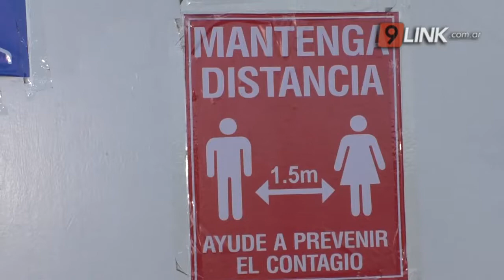N9 FEDERAL - VALLEJOS - BENEFICIOS PARA GASTRONÓMICOS Y COMERCIANTES - RESISTENCIA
NUEVAS MEDIDAS PARA SECTORES AFECTADOS POR LA PANDEMIA
El intendente de resistencia anunció en la mañana de este viernes en conferencia de prensa una serie de nuevas medidas para sectores golpeados por la pandemia. Entre otras cosas, gastronómicos podrán tener el beneficio de no pagar hasta fin de año el derecho de mesas y sillas en espacios públicos. A todos aquellos que aún no le han dado la habilitación,  lo harán para que puedan trabajar. Los comerciantes también tendrán algunos beneficios en el marco de una recuperación económica.  Estos anuncios se suman a los otorgados a gimnasios a poder trabajar al aire libre.
SERGIO VALLEJOS - SUBSECRETARIO DE INDUSTRIA Y COMERCIO DE RESISTENCIA // GUSTAVO MARTINEZ - INTENDENTE RESISTENCIA